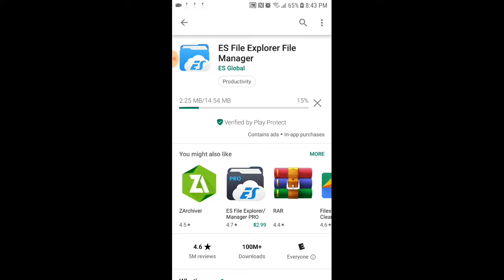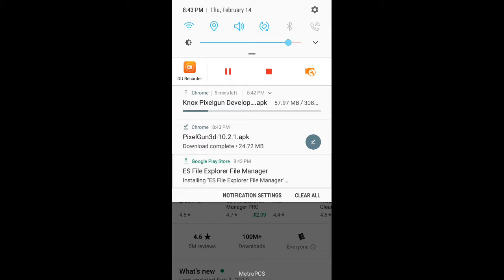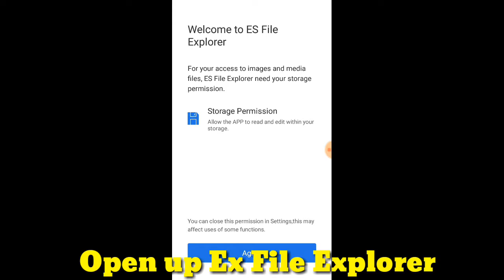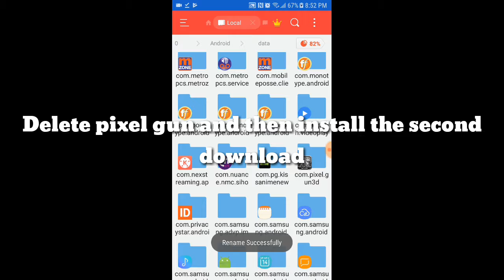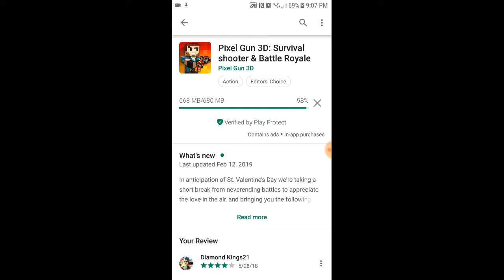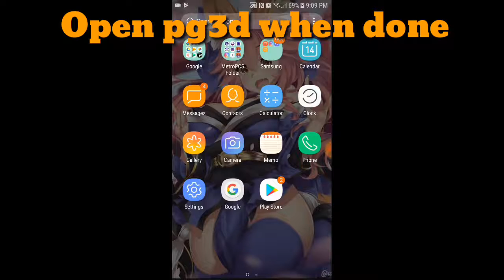How to Hack Pixel Gun 3D for Coins and Gems 15.99